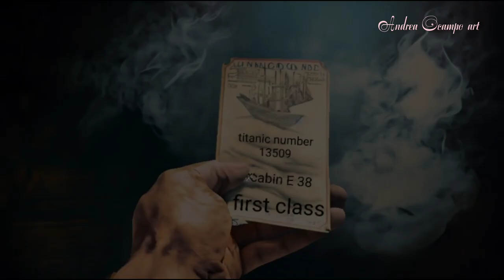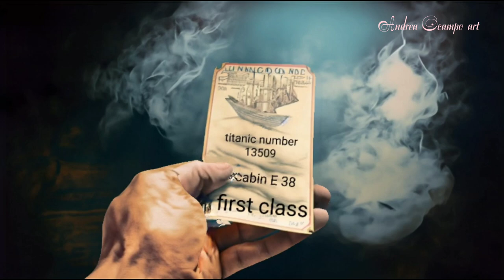El pintor del titanic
Francis Davis Millet el pintor de los presentimientos